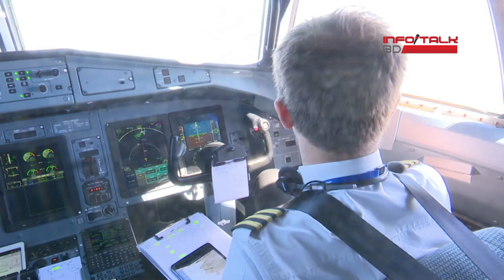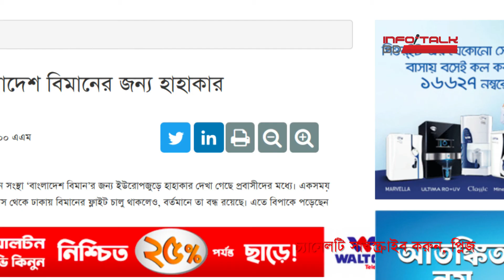InfoTalkBD।। প্রথমদিন আন্তর্জাতিক রুটে কোন কোন বিমান ওঠা-নামা করলো?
মঙ্গলবার, ১৬ জুন, ২০২০। করোনার কারণে অনেকদিন বন্ধ থাকার পর, আন্তর্জাতিক রুটে আকাশপথে বিমান চলাচলের নিষেধাজ্ঞা শিথিল করে বেসামরিক বিমান চলাচল কর্তৃপক্ষ। তাই প্রথমদিন হযরত শাহজালাল আন্তর্জাতিক বিমানবন্দরে বিমান ওঠা নামার তথ্য, চলুন জেনে আসি।
প্রথমদিন কাতার এয়ারওয়েজের একটি বিমান অবতরণ করেছে এবং ঢাকা ছেড়ে গেছে। এ বিষয়ে বিস্তারিত জানিয়েছে, বেসামরিক বিমান চলাচল কর্তৃপক্ষ।
আগামী ২১ জুন থেকে প্রতি রবিবার বিমান বাংলাদেশ এয়ারলাইন্সের একটি ফ্লাইট যুক্তরাজ্যের উদ্দেশ্যে ঢাকা ছাড়বে। ভ্রমণ নিরাপদ ও নির্বিঘ্ন করতে সব ধরনের প্রস্তুতি আছে বলে জানানো হয়।
এদিকে বিমানের টিকিটের জন্য প্রথমদিন বেশ হাহাকার ছিল।